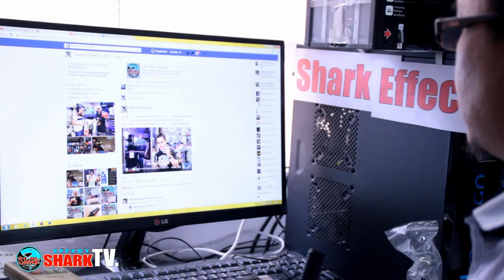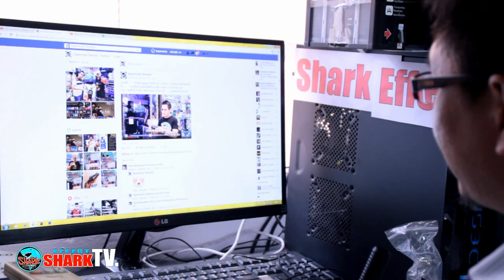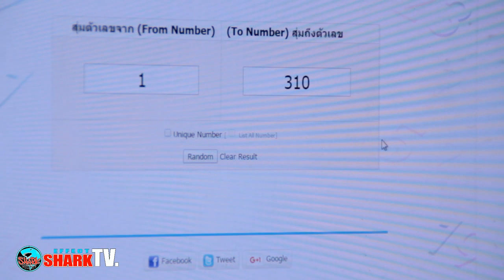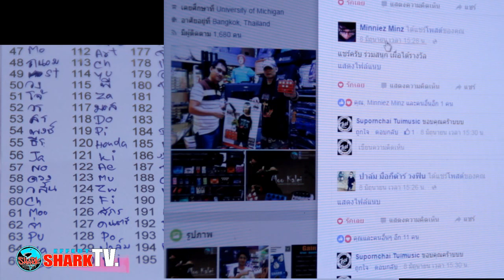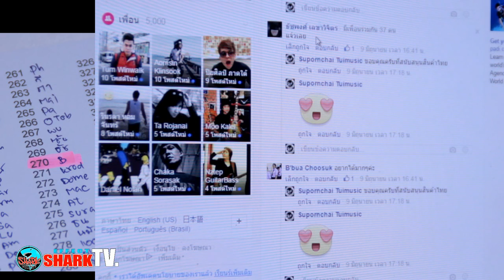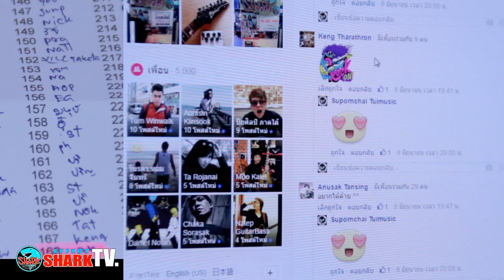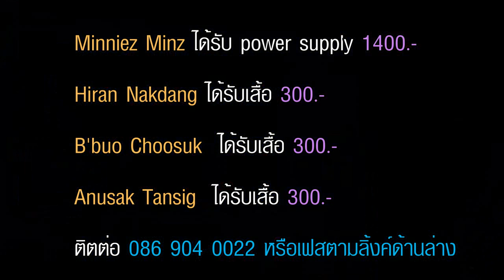Shark แจกโชค power supply กับ เสื้อยืด Pilano by Shark 3 ตัว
หากท่านไม่ต้องการชมวิธีการจับรางวัล แนะนำชมตอนท้ายสุดครับจะมีรายชื่อผู้โชคดีครับ..ท่านที่ได้รางวัลโปรดติดต่อแจ้งที่อยู่ตามลิงค์นี้ครับ(ส่งในกล่องข้อความ)